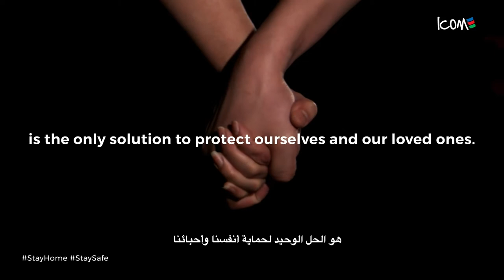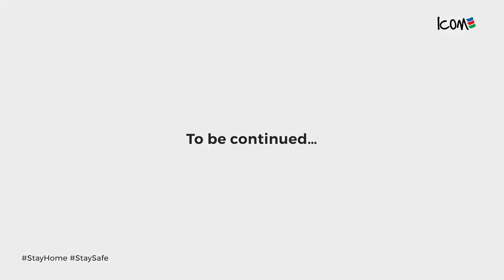Stay Home, Stay Safe Campaign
Physical Distancing is a necessity right now, as health and safety comes first. For your family and loved ones, please Stay Home .. Stay Safe